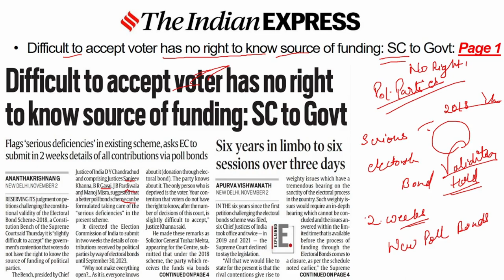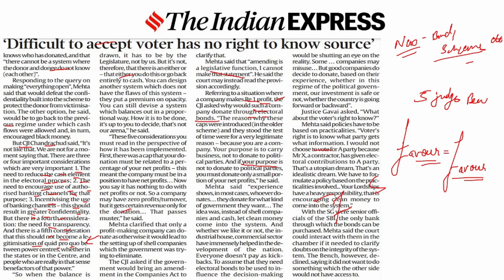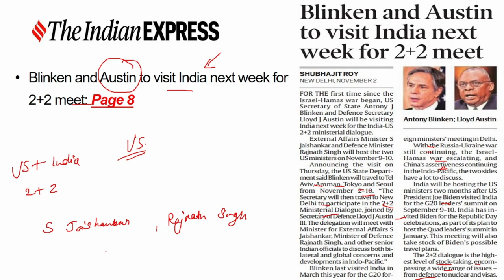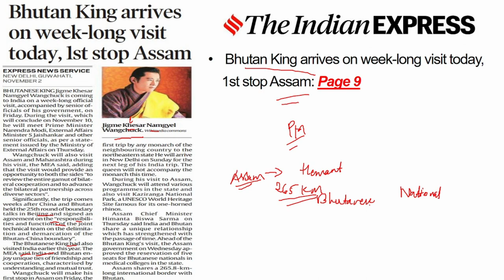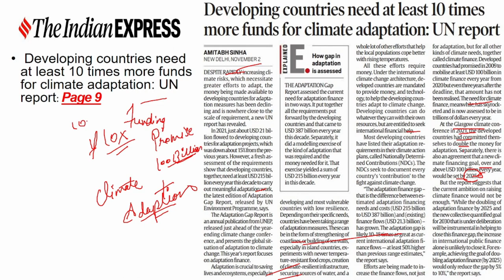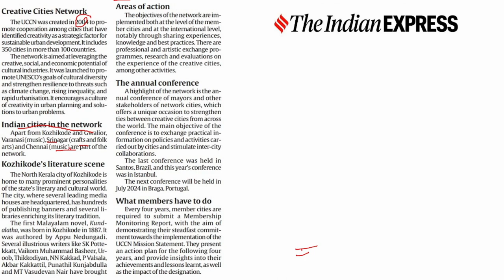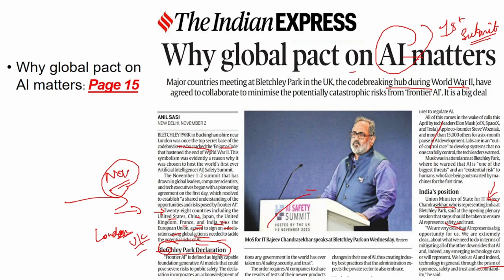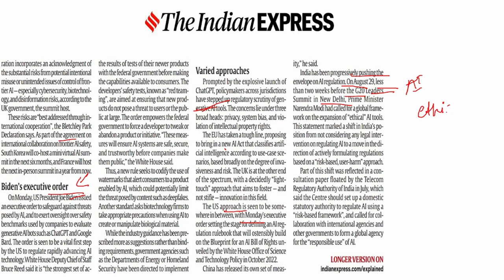Indian Express newspaper Analysis | indian express editorial analysis | 3 November 2023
In this video you will learn what to read from the today''s newspaper Indian Express newspaper Analysis & indian express editorial analysis Dated 3 November 2023 . You will get  Daily Current Affiars for UPSC and other compititive exams here .